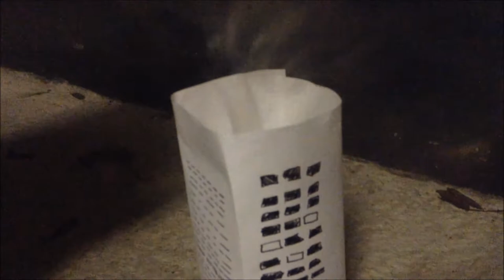Homemade Styled: ''The Space Shuttle'' - Trailer [HD]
Description: The Space Shuttle is a trailer to a movie that sadly never is going to come out!